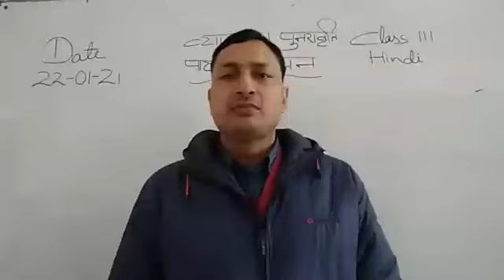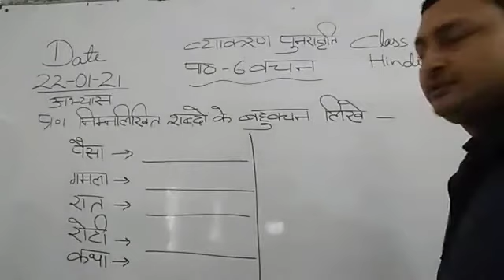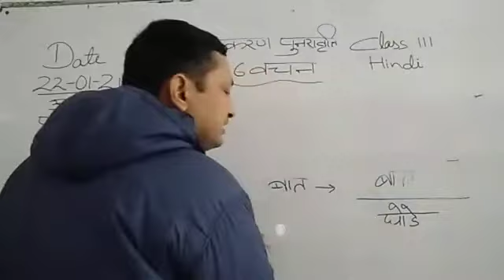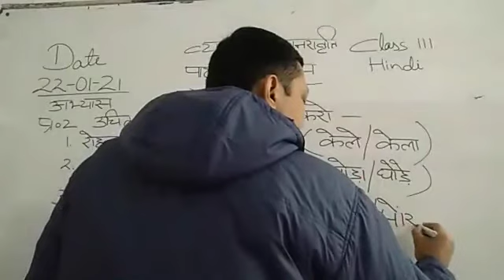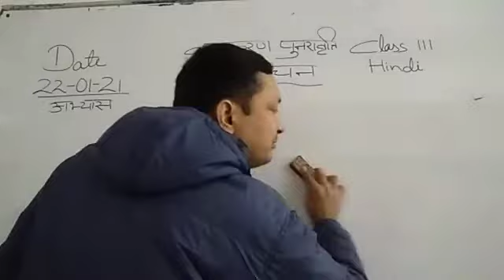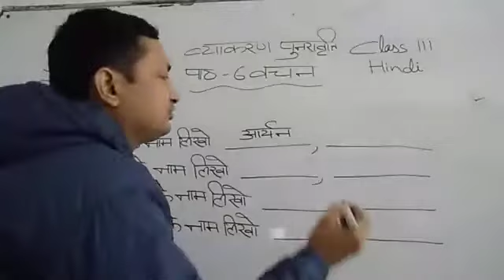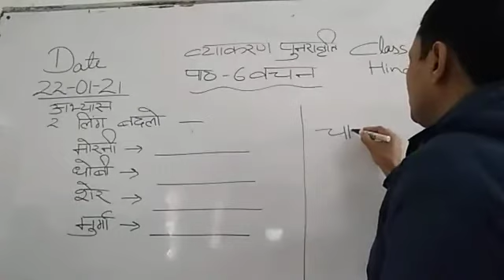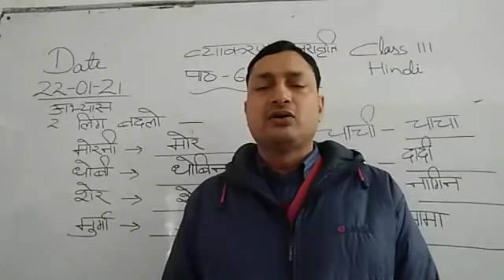Class III Hindi 22-01-2021 by Mr Sunil Kumar Gra rev L6